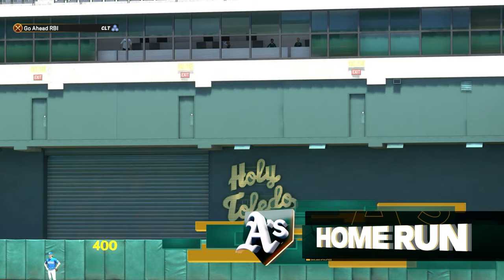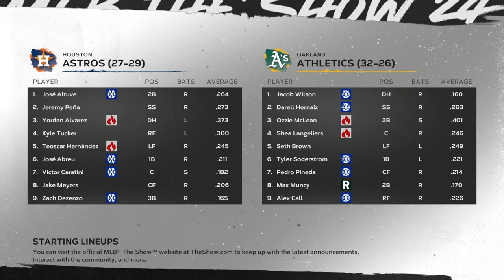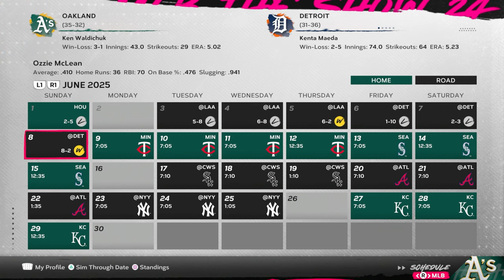MLB The Show 24 RTTS # 10 Ozzie Oakland A's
Road to the Show The A's 2nd Season